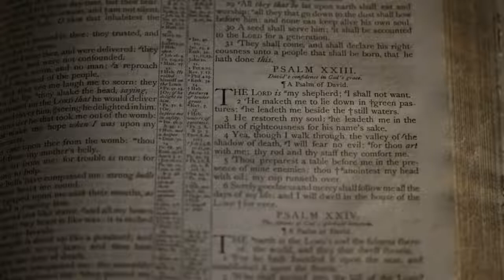Federation of Liberian Associations in Canada pays tribute to Mrs Kabeh Mamie Gonor pewu Sulunteh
On behalf of the Federation of Liberian Associations in Canada, we will like to express profound sympathy to the Sulunteh and Gonor-pewu families, especially Ambassador Jeremiah Sulunteh for the loss of his wonderful wife Mrs. Kabeh Mamie Gonor-pewu Sulunteh.